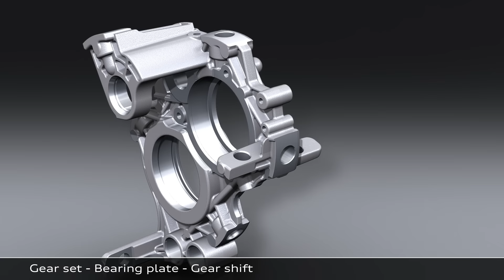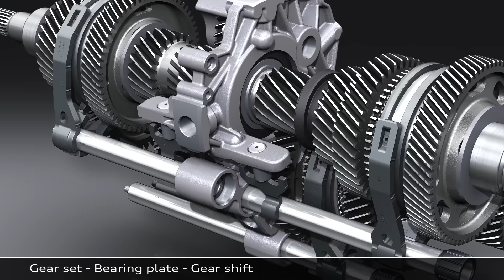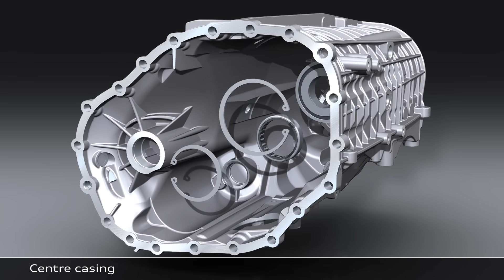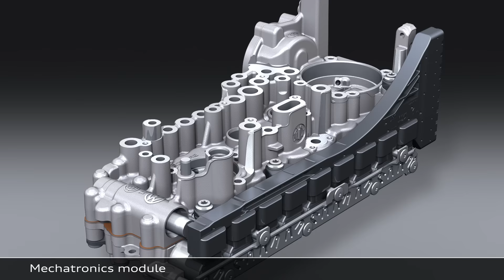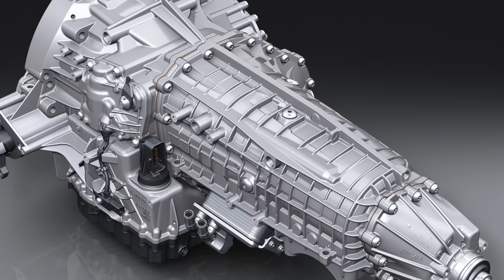AUDI DL382-7Q Gearbox - Assembly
Customer: AUDI AG
Product: DL382-7Q Gearbox
Content: Assembly

I am currently aiming to diversify my client base, so if you are interested in a visualisation of your product or project (whether it's automotive based or not!), please feel free to get in touch at .